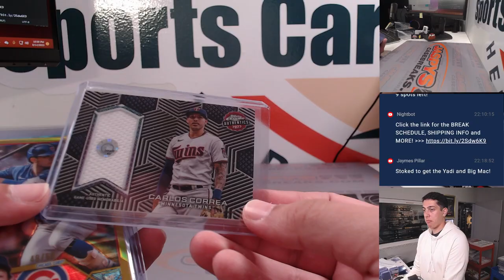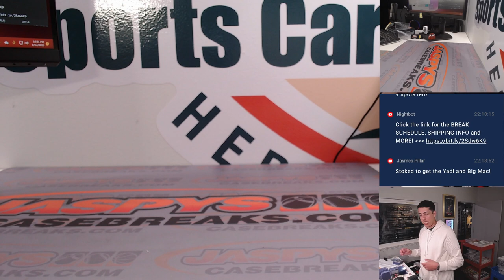M, 08.14.23 -- Fanatics Live: 3-Box CHROME Mixer #2 RT